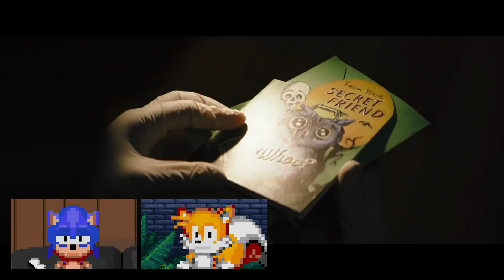The Best of Sonic and Tails React To Movies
Let all react to Sonic and Tails reacting to all of these Sonic and Tails reactions to movies... *Nose starts bleeding*

Animated by
Alex Bernstein
Mike Parker
Mike William

Written by
Nick Mundy
Mike Parker